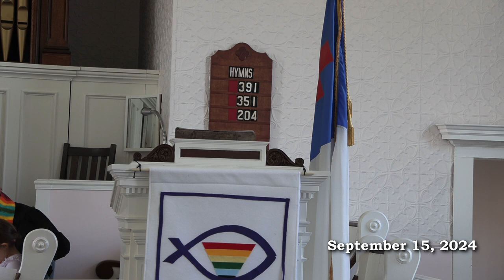Sunderland Congregational Church - September 15, 2024